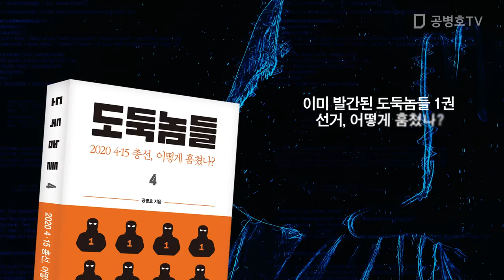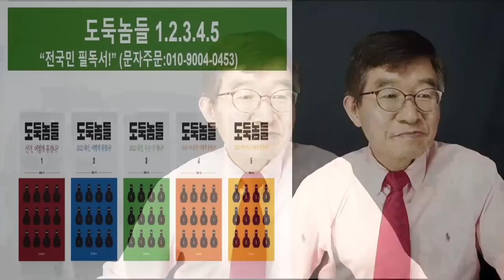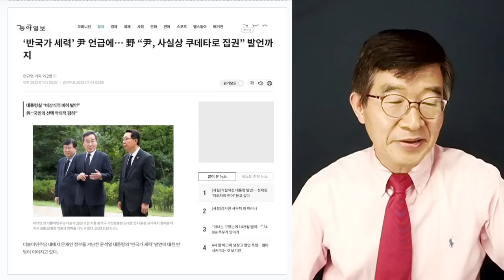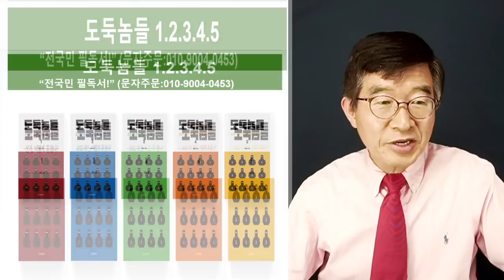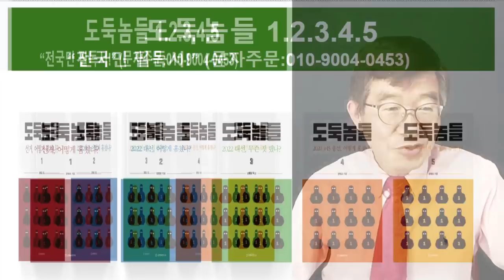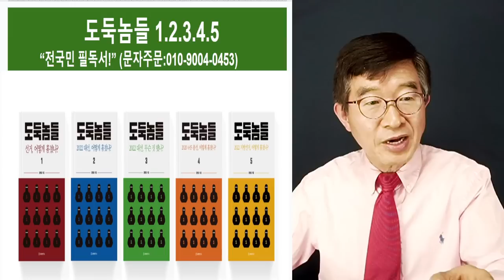"찔리긴 찔리는 모양" / 반국가 세력 운운 / 종전협정, 평화협정보다 더 한 짓거리 [공병호TV]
Bitcoin : 3MTW849AkP2ftLeSK2teZHMmzLu7Z83s9U